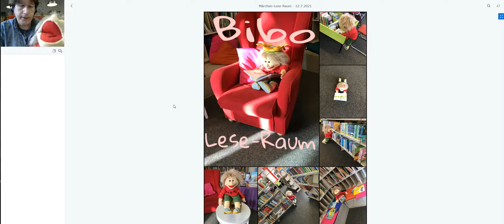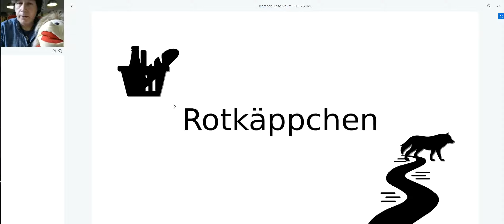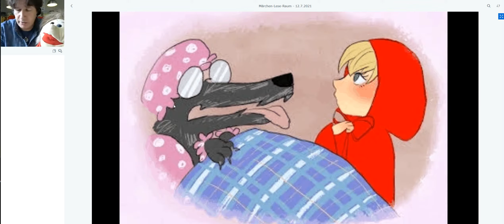Rotkäppchen - Bibos Abenteuer in der Bibliothek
Wir laden herzlich ein zum digitalen Bibo-Leseraum in der Stadtteilbibliothek Haslach in Freiburg:
Das Bibliotheksmaskottchen Bibo und unser Bibliothekar Ludger Albrecht erzählen Märchen.
Zeichnungen von Steffanie Elzberg.

Foto L. Albrecht: Patrick Seeger/Stadt Freiburg